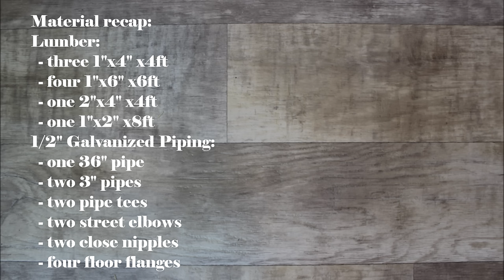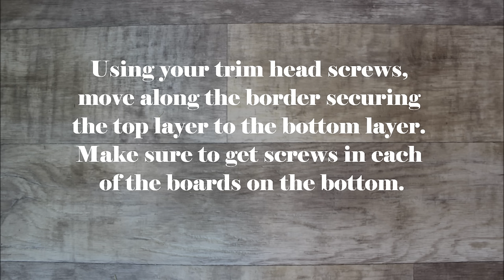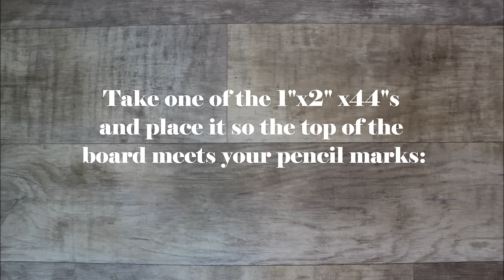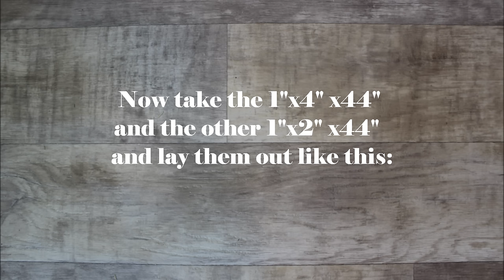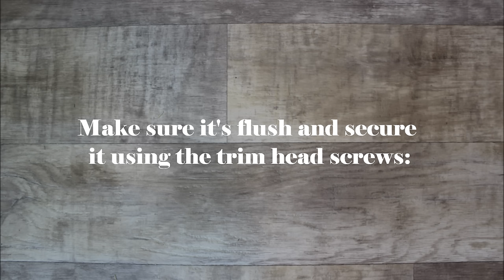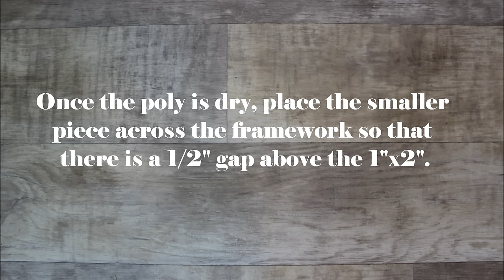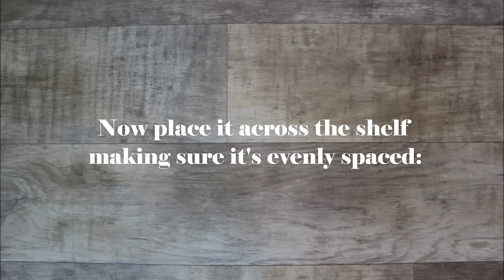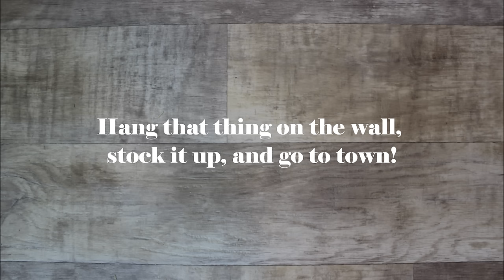The Industrial Wine Rack - Easy DIY Project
MATERIALS LIST (Amazon links):
-Trim Head Screws
-Wood Screws
-Wood Filler
-Sanding Blocks
-Picture Hangers
(partial list, other items can be found at hardware stores)

If you enjoyed this video, please help us by LIKING and SHARING!
Easy DIY tutorial for making your own wine rack!